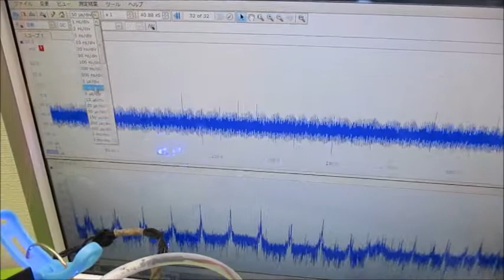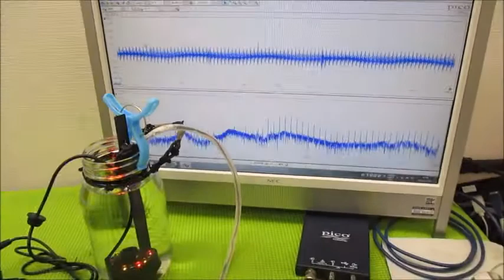超音波システム研究に関する動画 ultrasonic-labo